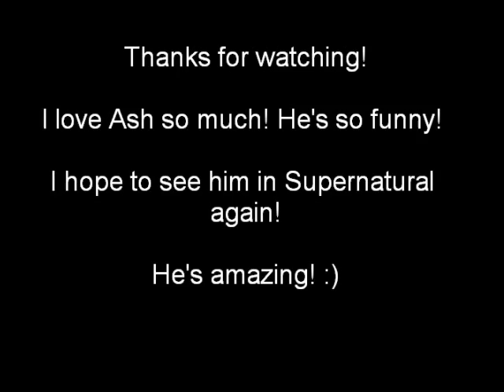Chad Lindberg as Ash in Supernatural!!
Video about Ash in Supernatural !!! :)
I love Ash!!! He's amazing!